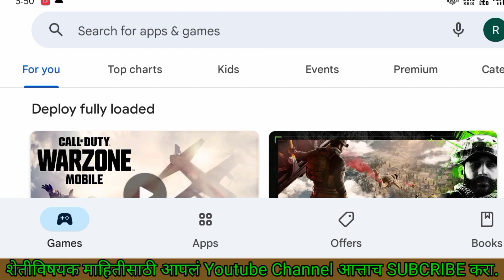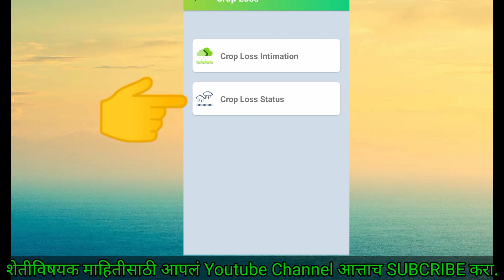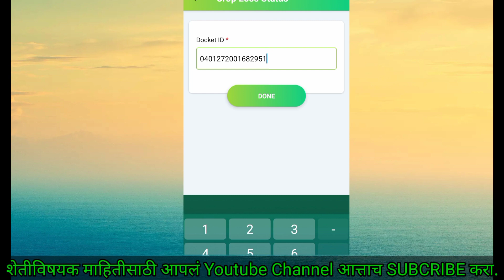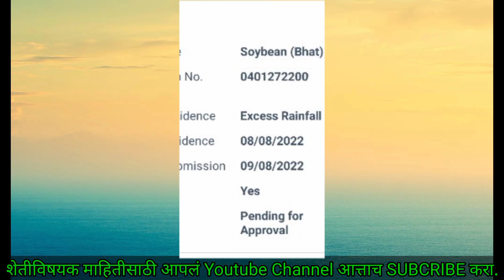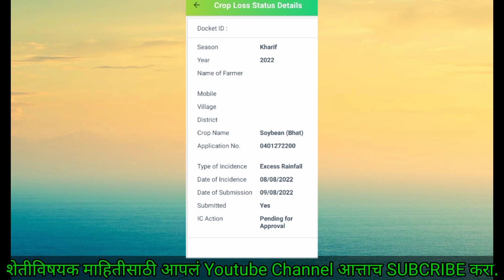🔴 नुकसान भरपाई 2022 | नुकसान भरपाई चे स्टेटस चेक करा आपल्या मोबाईल वर | नुकसान भरपाई मिळणार की नाही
नमस्कार मित्रांनो,
 अतिवृष्टी नुकसान भरपाई मिळणार कि नाही ? नुकसान भरपाई चे स्टेटस आपल्या मोबाईल वर कसे चेक करायचे?
याबाबत सर्व माहिती आपण या विडिओ च्या माध्यमातून जाणून घेऊया,तरी विडिओ शेवटपर्यंत पहा.
🔴 • मित्रांनो, पीकविमा, नुकसान भरपाई /याद्या , शेतकरी योजना,शेतकऱ्यांसाठी महत्वाचे मोबाईल अँप, बाजारभाव, कर्जमाफी बाबत सर्व माहिती,शेतीविषयक नवनवीन अपडेट्स आपल्याला या चॅनेल च्या माध्यमातून दररोज मिळतील. आमचे विडिओ आवडत असतील तर आपल्या शेतकरी मित्रांना नक्की share करा,जेणेकरून आपल्या शेतकरी बांधवांना अशी सर्व माहिती मिळेल.
🔴 • आपल्या या चॅनेल चा एकच उद्देश " शेतकरी राजाला मदत करणे " हाच आहे.
🔴 माहिती कशी वाटली नक्की कंमेंट करा.
 तुम्हाला विडिओ आवडला असेल तर व्हिडिओ लाईक करा . त्याचबरोबर हा व्हिडीओ तुमचे शेतकरी मित्रांना शेअर करा . जर अजूनही तुम्ही " R2 Tech Marathi " चैनल सबस्क्राईब केले नसेल नवनवीन व्हिडिओ तुम्हाला यापुढे ही पाहता येतील . व्हिडिओ पाहिल्या बद्दल खूप खूप आभार,लवकरच भेटूयात पुढील विडिओ मध्ये,
🔴 धन्यवाद 🙏🏾🙏🏾🙏🏾
Topic Covered
 अतिवृष्टी नुकसान भरपाई 2022
 नुकसान भरपाई 2022
 नुकसान भरपाई स्टेटस कसं चेक करायचे
 नुसकान भरपाई कधी मिळणार
 नुसकान भरपाई चे पैसे कधी येणार
 अतिवृष्टी नुकसान भरपाई यावर्षीची मिळणार का नाही
अतिवृष्टी नुकसान भरपाई दर जाहीर
पीक नुकसान अनुदान 2021 जमा
nukasan bharpai Maharashtra
नुकसान भरपाई यादी 2022
नुकसान भरपाई 2022
सरसकट नुकसान भरपाई
Your query 👇
 नुसकान भरपाई स्टेटस चेक कसे करावे
 नुकसान भरपाई सद्यस्थिती
 अतिवृष्टी नुकसान भरपाई चे स्टेटस कसे पाहावे
 नुकसान भरपाई यादी कशी डाउनलोड करावी
 Nuksan bharpai ke status kaise check karave
 Nuksan bharpai status check
Chapter👉
00:00 introduction
00:40 Crop Insurance app Download